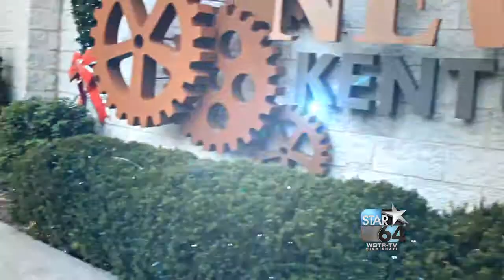STAR64 Station ID - Always Entertaining 2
STAR64 Station ID - Always Entertaining